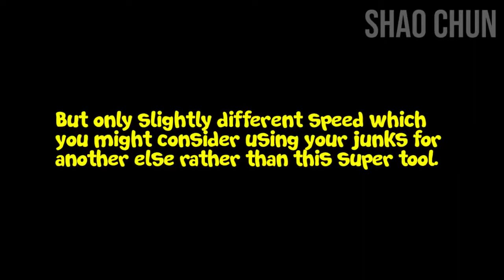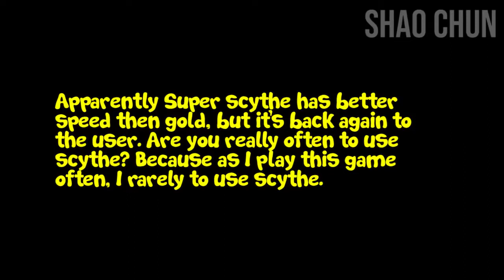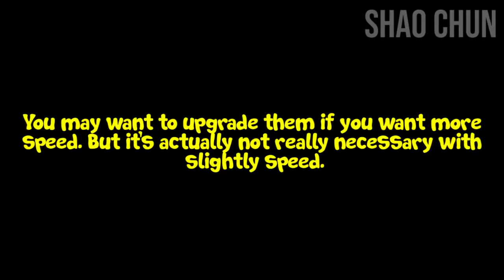THE REASON NO OR NEVER UPGRADE FARMING, FISHING TOOLS INTO SUPER TOOLS Doraemon Story of Seasons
I really sincerely appreciate for the support given. Thank you very much. We got some friends in this Discord Community Let's be friend here, chit-chat, and gaming! My previous channel on bang shao was not able to gain access because it was blocked under the same email. Now I create new email with new channel.